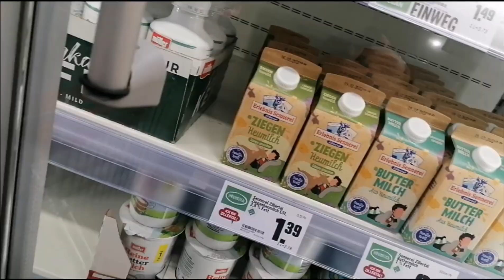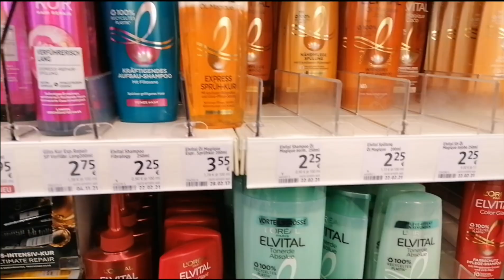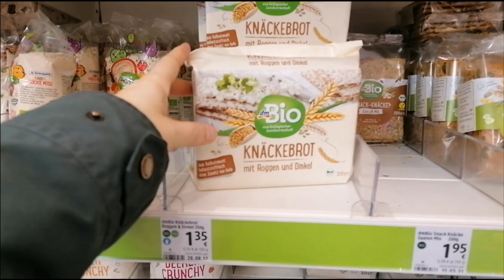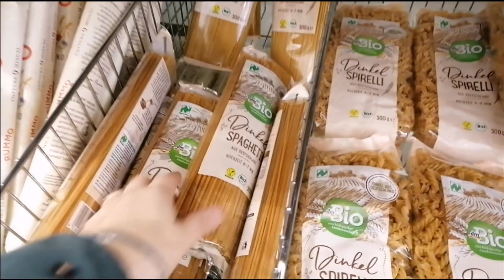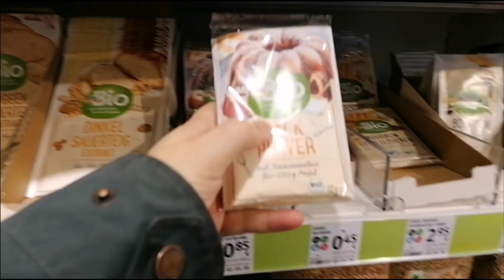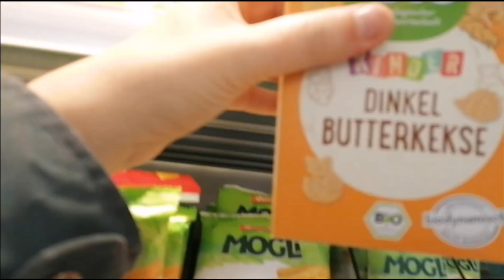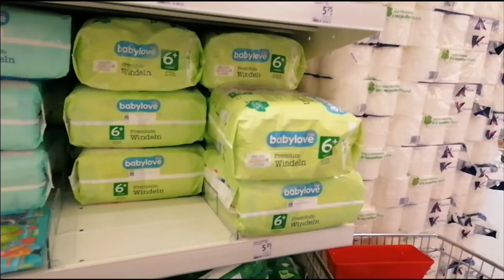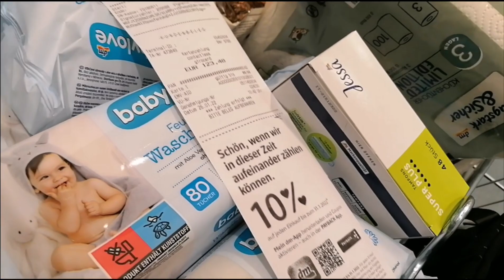Supermarket Haul XXXXXL ζωντανά μέσα στο κατάστημα Γερμανία - Μόναχο | Iroukos Rocker